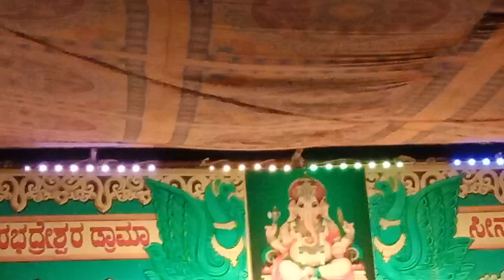"ಗಂಡುಗಲಿ ರೈತ ಹುಲಿ"ನಾಟಕ (ಮೆದಿಕಿನಾಳ) ಗ್ರಾಮದಲ್ಲಿ 3ನೇ ಸೀನು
ಕನ್ನಡ ತಾಯಿಯ ಮಡಿಲಲ್ಲಿ ಜನಿಸಿ ಬೆಳೆದ ನಾವೆಲ್ಲರೂ, ಕಲೆಯನ್ನು ಉಳಿಸಿ,ಬೆಳೆಸಿ ಕಲಾವಿದರಿಗೆ ಪ್ರೋತ್ಸಾಹಿಸಿ ಸಹಕರಿಸೋಣ.

ಜೈ, ರಂಗಭೂಮಿ,ಜೈ, ಜೈ, ರಂಗಭೂಮಿ,,,,,,